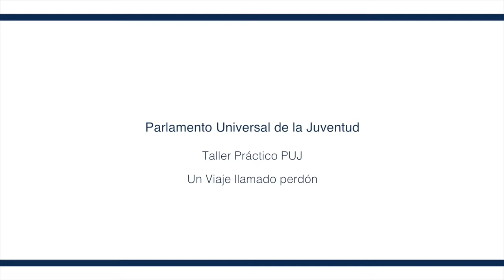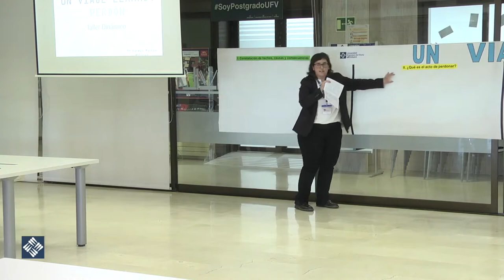Taller Práctico del parlamento universal de la juventud. Un viaje llamado perdón